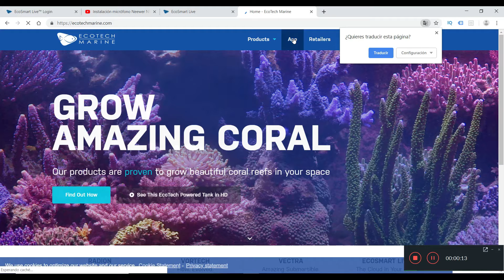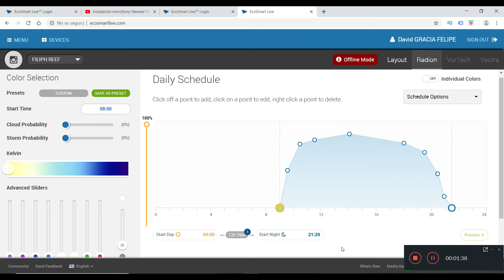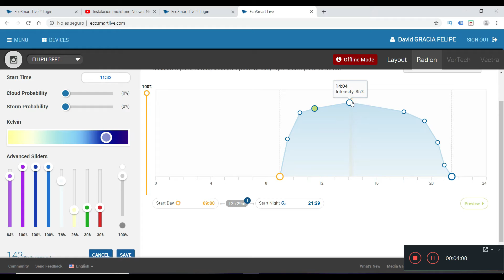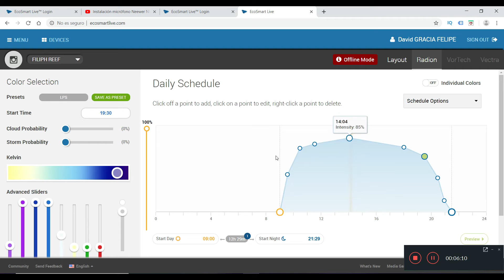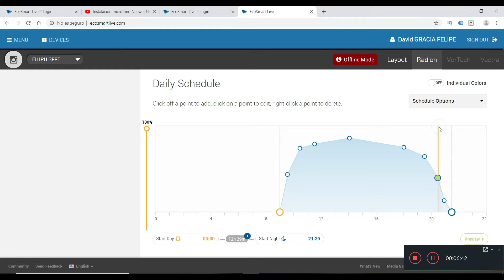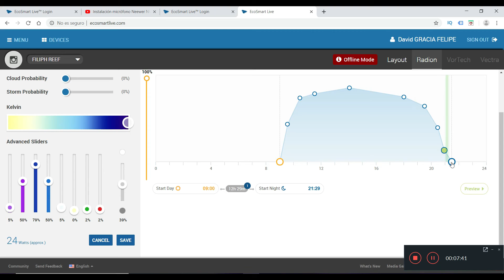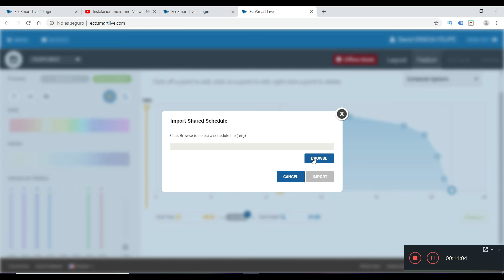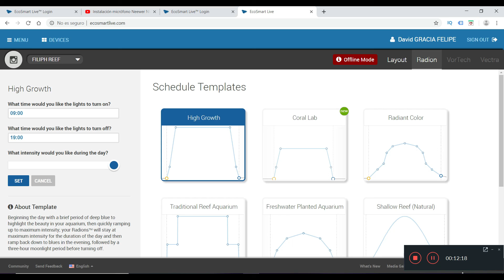Como configurar pantallas Radion xr15 g4 pro de espectro completo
Tan importante es tener unas buenas pantallas en nuestro acuario de arrecife como la configuración de su espectro completo. En este video aprenderás a configurar las pantallas radion con cable y su aplicación Ecotech Smart  Live.